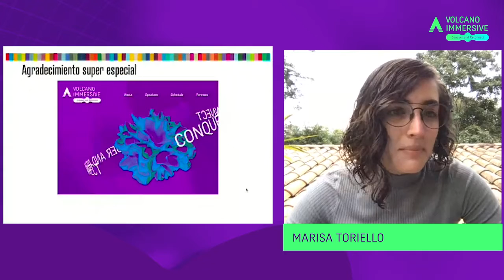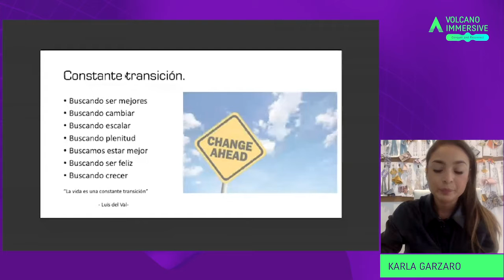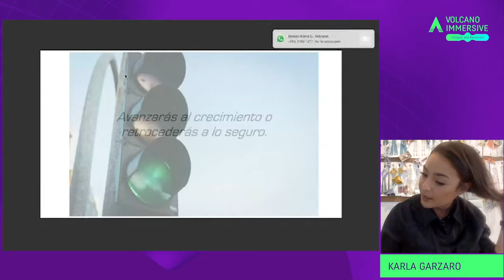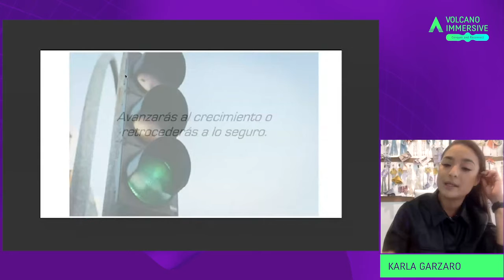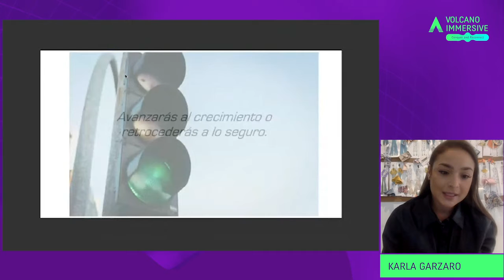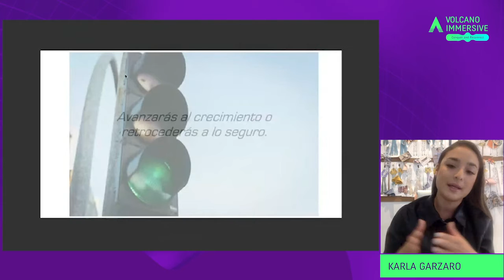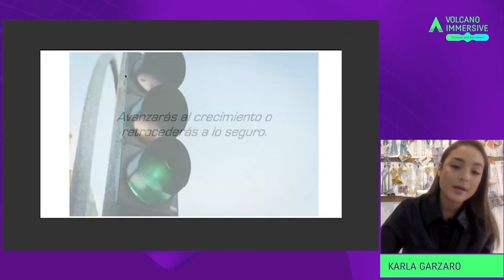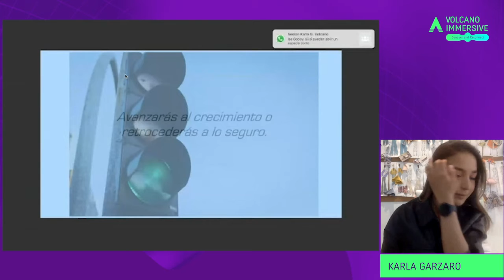Karla Garzaro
Karla Garzaro at CreativeMornings Guatemala City, Oct 17, 2020. Free events like this one are hosted every month in dozens of cities. Discover hundreds of talks from the world's creative community